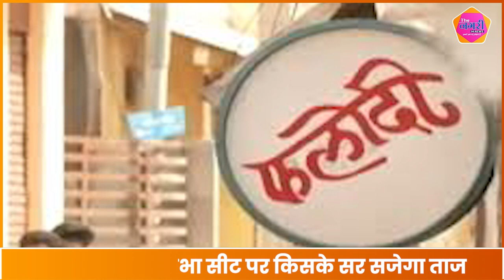बांसवाड़ा लोकसभा सीट पर Mahendrajeet Singh Malviya और Rajkumar Roat के सामने आए ताजा भाव